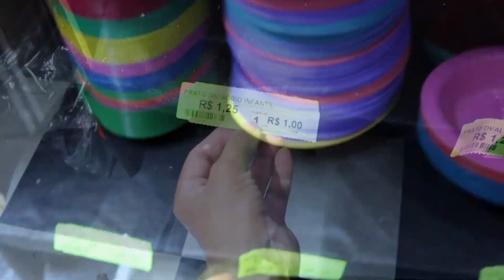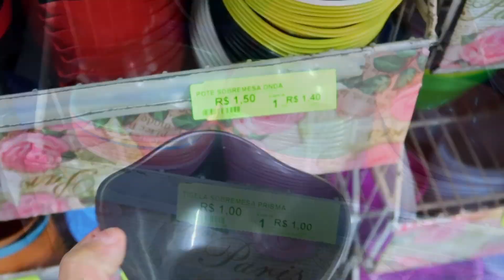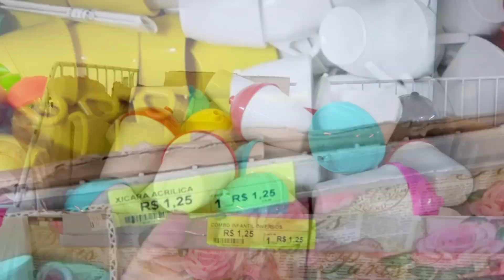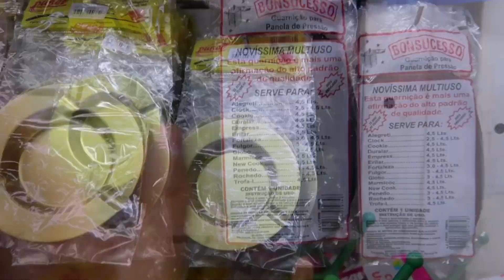Achadinhos na Real Carapicuíba, utilidades domésticas, fornecedor, atacado e varejo, revenda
Travessa Guilherme Tozzi n°28, centro, Carapicuíba-SP

🌸DÚVIDAS FREQUENTES🌸
•Onde eu moro? 🏠
ITAPEVI-SP
•Idade? 🎀
28 anos
• Com qual câmera eu gravo?📱

“O senhor é meu pastor e nada me faltará” Salmos 23